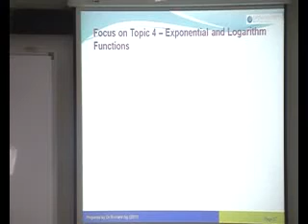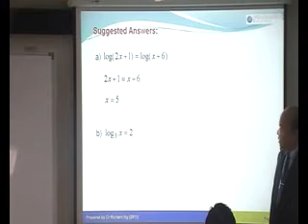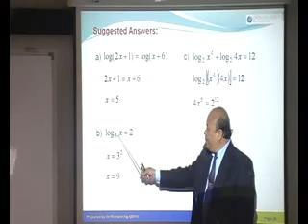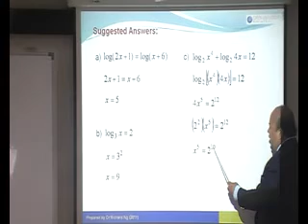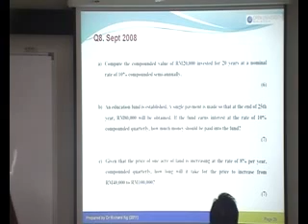BBMP1103 ExamTips PT 8